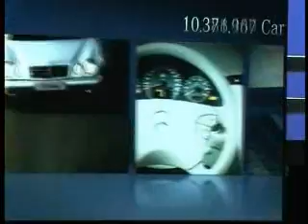Mercedes Geneva 2009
Mercedes press conference at the Geneva Motor Show 2009.